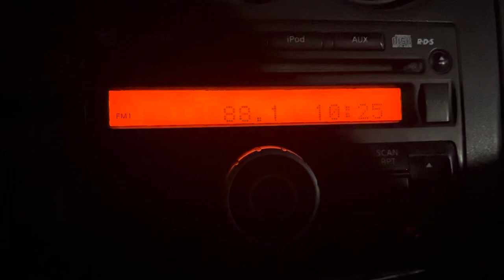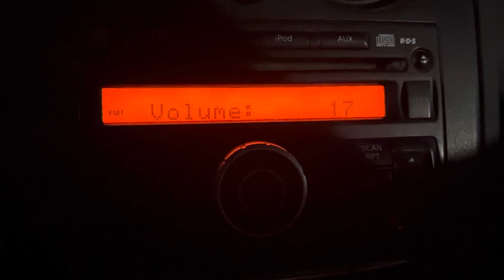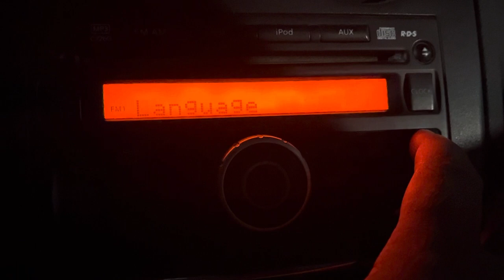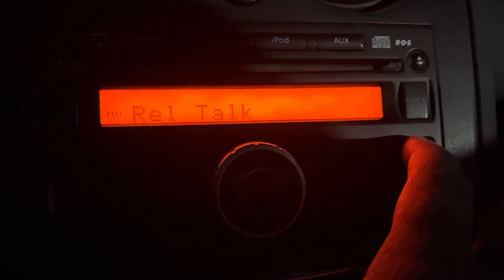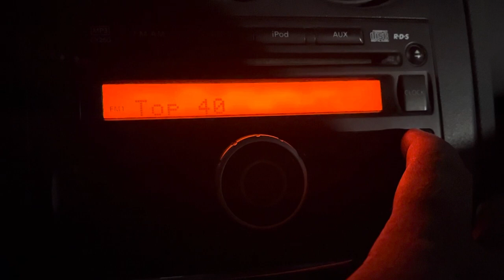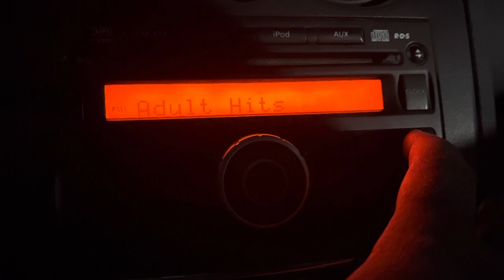Omaha, Nebraska FM Bandscan #2 - September 16, 2023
From Downtown.

88.1-KMLV/Ralston
88.5-KLCV/Lincoln
88.9-KYFG/Omaha
89.7-KIWR/Council Bluffs, IA
90.1-KZLW/Gretna
90.7-KVNO/Omaha
91.1-KUCV/Lincoln
91.5-KIOS/Omaha
92.3-KEZO/Omaha
92.7-K224DJ/La Vista (My Bridge Radio; relays KRKR/Waverly)
92.9-KTGL/Beatrice
93.3-KFFF/Bennington
93.7-K229BI/Omaha (Bott Radio Network)
94.1-KQCH/Omaha
94.5-K233CO/Omaha (relays KIBM-AM 1490)
94.9-K235CD/Omaha (relays KISO-HD2)
95.1-KRKR/Waverly
95.3-KCSI/Villisca, IA
95.5-KGLI/Sioux City
95.7-KOWN-LP/Omaha
96.1-KISO/Omaha
96.5-KSOM/Audubon, IA
96.9-KZKX/Seward
97.3-KOBM-FM/Blair
97.7-KBBX/Nebraska City
97.9-KSEZ/Sioux City
98.1-KFGE/Milford
98.5-KQKQ/Council Bluffs, IA
99.1-KMA-FM/Clarinda, IA
99.3-K257GW/Springfield (My Bridge Radio; relays KRKR)
99.5-K258DC/Omaha (relays KMMQ-AM 1020)
99.9-KGOR/Omaha
100.3-KCUG-LP/Omaha
100.7-KGBI/Omaha
101.3-KJSO/KXNB-LP/Omaha
101.5-K268DI/Council Bluffs, IA (relays KLNG-AM 1560)
101.9-KOOO/La Vista
102.3-K272FE/Council Bluffs, IA (relays KFFF-HD2)
102.7-KVSS/Papillion
103.1-KBIE/Auburn
103.3-K277CP/Omaha (Bott Radio Network)
103.7-KXKT/Glenwood, IA
104.1-K281DG/Omaha (relays KIBM-AM 1420)
104.5-KSRZ/Omaha
104.9-K285GP/Millard (Air 1)
105.9-KKCD/Omaha
106.3-KFRX/Lincoln
106.5-K293CX/Council Bluffs, IA (relays KXCB-AM 1420)
106.9-KOPW/Plattsmouth
107.3-KBBK/Lincoln
107.5-KILV/Castana, IA
107.7-KIMI/Malvern, IA